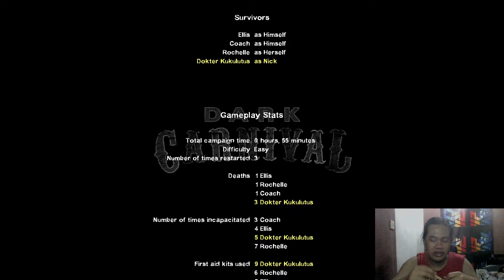Benci Banget Sama Teman Bot Dan Smoker Jancok - Dark Carnival Campaign | Left 4 Dead 2 INDONESIA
Guys Ini Keseruan Saya Bermain Game Zombie Berjudul Left 4 Dead Ada Yang Solo dan ada yang Bersama Teman Gw Aditya Jaya Pratama a.k.a Mythos , Semoga Dapat Menghibur Kalian Semua ya..

CHANNEL KHUSUS LAGU RAP HIP HOP

THANK'S 🔥🔥